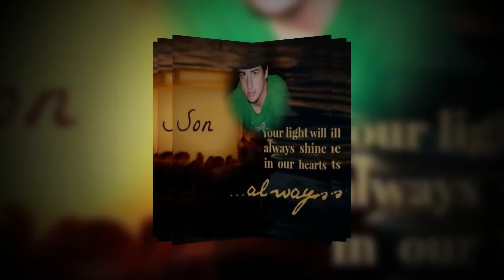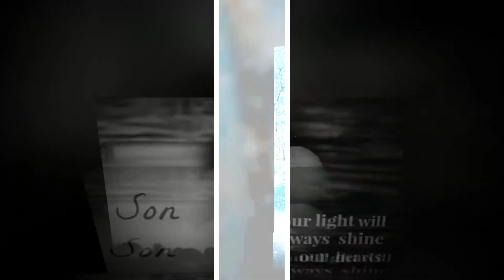Heavenly Christmas Justin Ryan ~~~